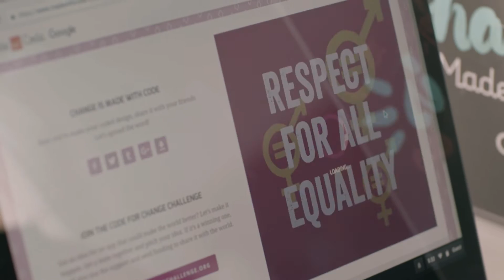Change is Made with Code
With code, you have the opportunity to make a positive impact and change the world.  Take the first step and code for a cause you care about at MadewithCode.com